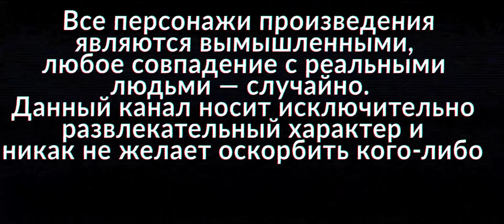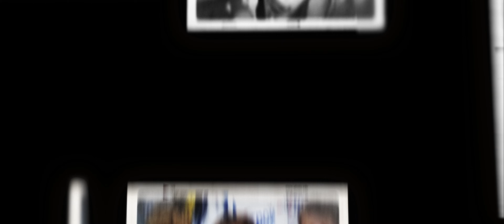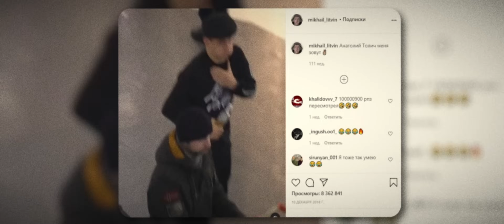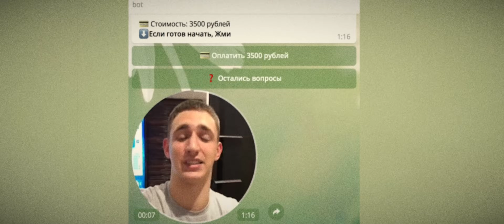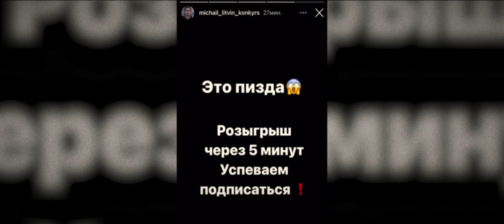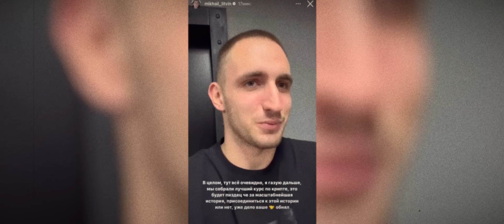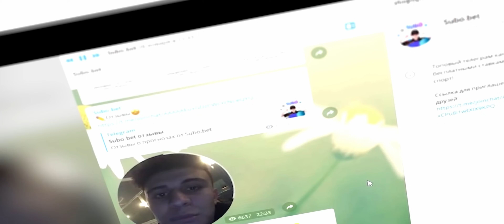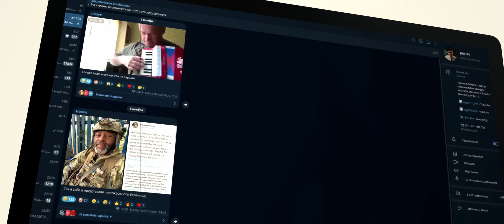МИША ЛИТВИН - ТВОЙ ЛЖИВЫЙ «БРО»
Братишки, сегодня у нас крупная рыба - Михаил Литвин.
вы узнаете про все его схемы, интервью и косяки, разберем их отношения с Субо, Ивлеева, узнаем, а такой ли он и правда наивный, что его постоянно обманывают самого с гивами, тачками и аккаунтами.

Оборудование для съемки:
Свет - nanlite forza 300b , forza 200 , powertube и два forza 60b
камера объектив - sony a7s3 + sirui 50mm t2.9 + gm 24mm f1.4
Стол с регулировкой высоты компании ergostol